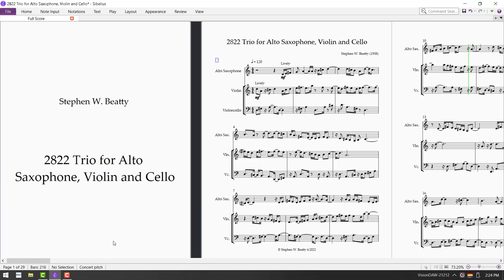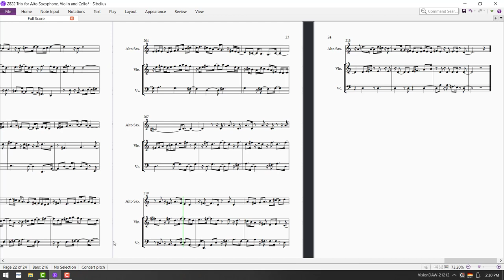2822 Trio for Alto Saxophone, Violin and Cello